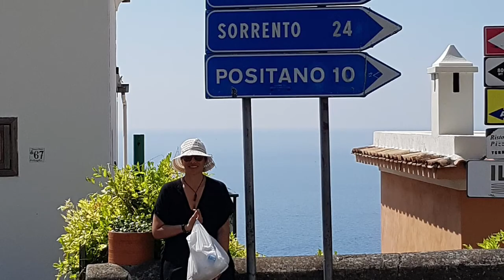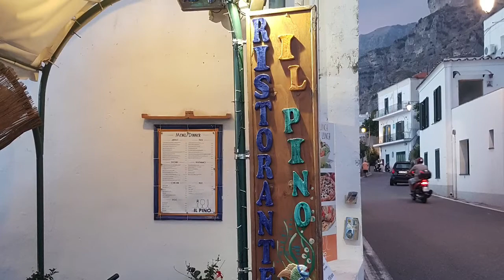Priano, Amalfi Coast -Sept 2016